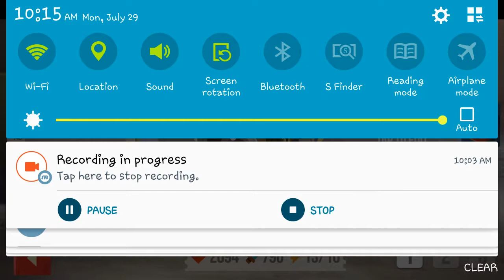I don't know a title